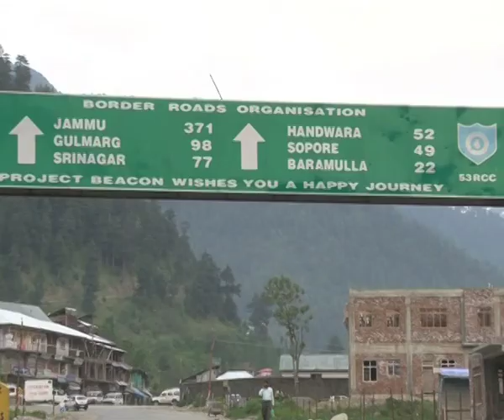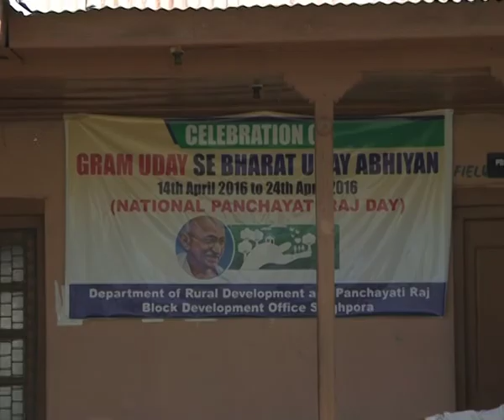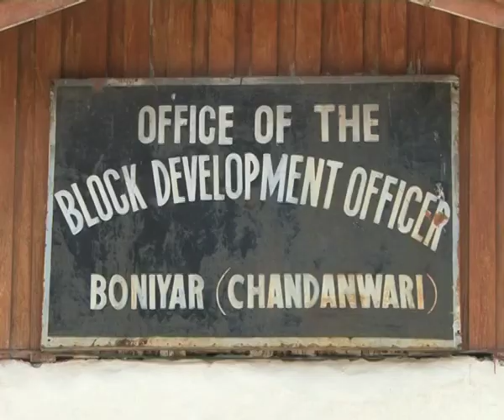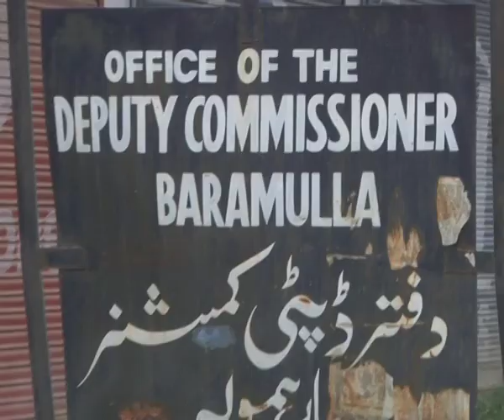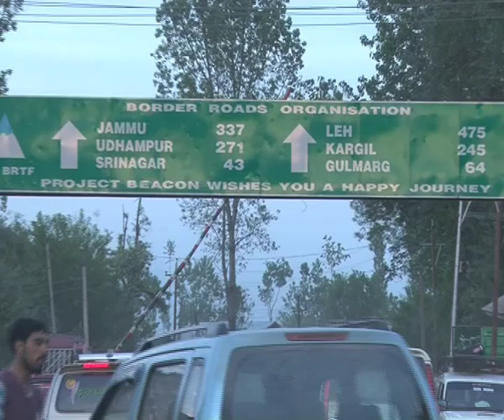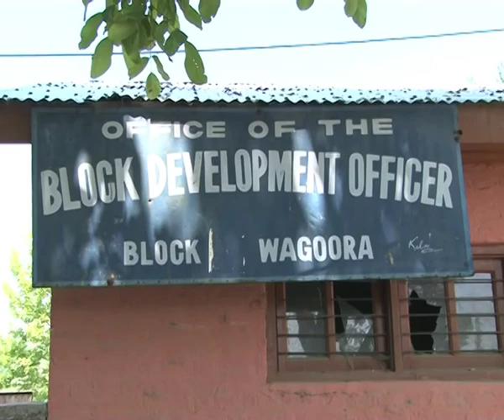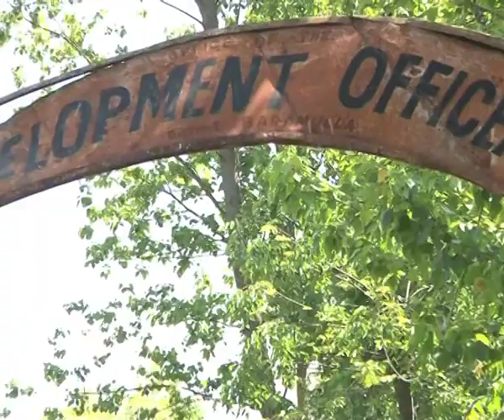Subscribe A film of baramulla